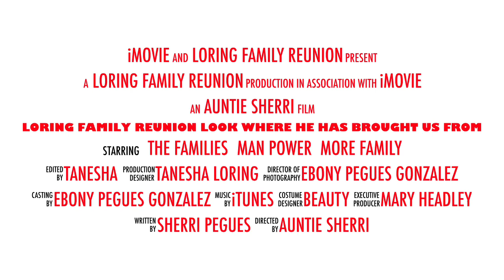Loring Family Reunion Look Where He Has Brought Us From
2019 in Los Angeles